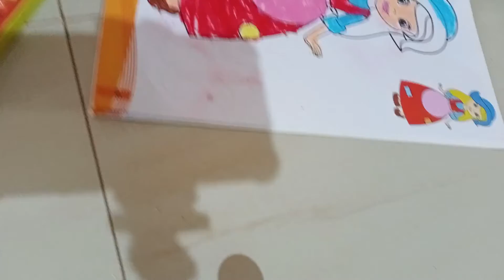Doll Colouring Pages | Drawing and Colouring for Kids | Picture Colouring Pages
Hello Friends,
My name is Sierra. I am studying in 1stStd. I love to make videos on my dolls and toys. I will make videos, when I brought new toys.
Regards
Sierra

Doll Coloring Pages | Drawing and Coloring for Kids | Picture Coloring Pages | Coloring Videos for Kids | | Paw Patrol Kids Coloring Book | How to Draw Paw Patrol | Learn Colors with Colored Markers | How to Draw Paw Pups for Kids | Chase Marshall Rocky Skye Rubble Zuma | Colouring pages for paw patrol